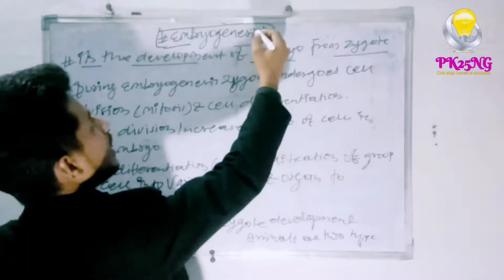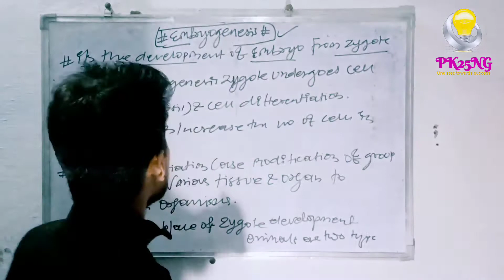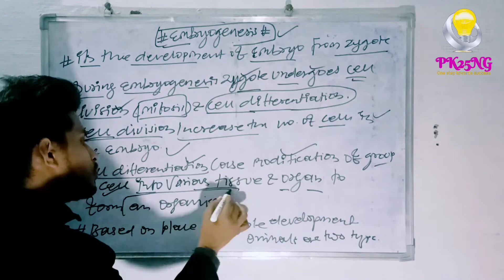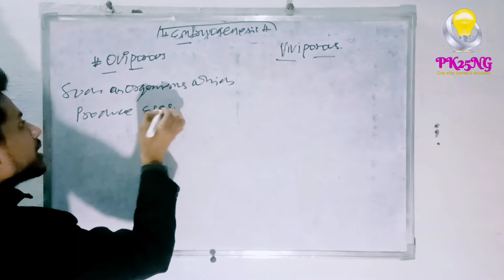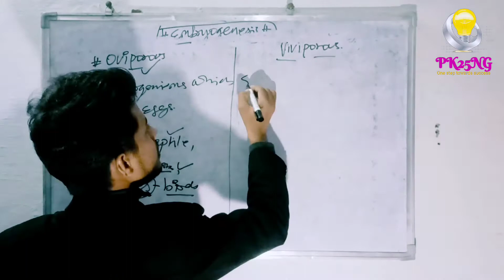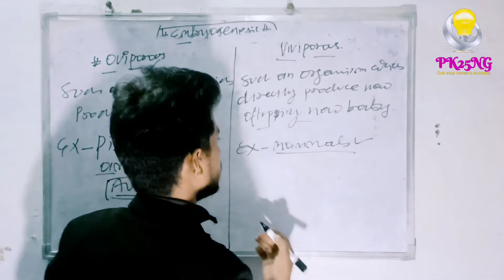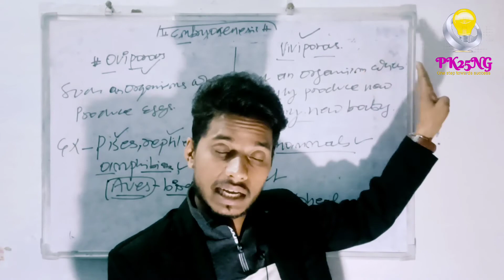Embryogenesis //12th biology//Ch.1//reproduction in Organisms///////👏👏👏@Pk25ng भ्रूण विकास ll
4

                                                                       Admin
                                                                       Pk25ng

Science
Everyday evening 7:00PM
Class 09  --8:00pm
Class 7 8:30pm
Class 6 9:00pm